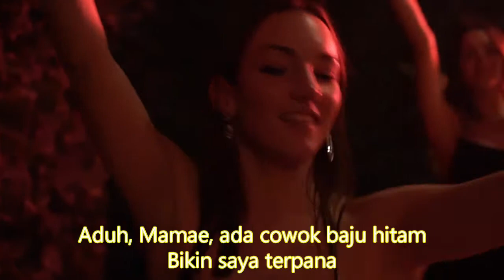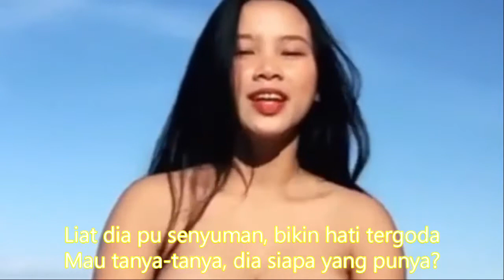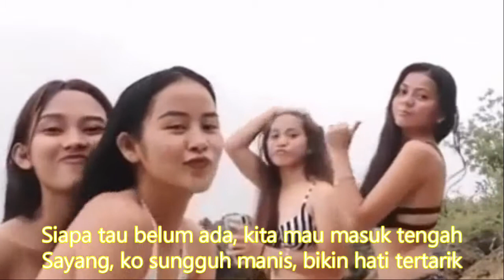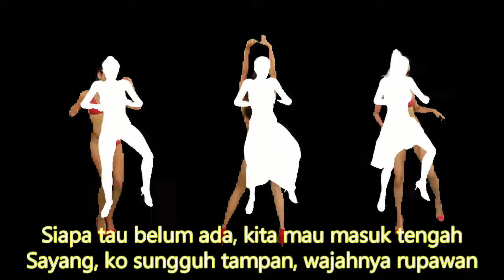Aduh Mamae Bulan Sutena koplo dangdut, Dj dangdut baru full bass 2022,No Copy right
Aduh Mamae
Bulan Sutena
pexels-cottonbro-7975419
Bikini Girl Dancing Green Screen Stock Video - Download Video Clip Now - iStock
Dancers - 75584
4K Hot girl Dancing B-ROll Footage, Free Stock Video_HD
pexels-denys-gromov-6969497
Aduh, Mamae, ada cowok baju hitam
Bikin saya terpana
Liat dia pu senyuman, bikin hati tergoda
Mau tanya-tanya, dia siapa yang punya?
Siapa tau belum ada, kita mau masuk tengah
Sayang, ko sungguh manis, bikin sa tertarik
Aduh, Mamae, ada cowok baju merah
Bikin saya terpana
Mau tanya-tanya, dia punya siapa?
Bolehkah aku kenalan denganmu?
Bolehkah aku mencoba dekati kamu?
Sudah lama tak ada yang memeluk
Memeluk badan ini, kesepian sendiri
Sudah lama tak ada yang menggenggam
Menggenggam tangan ini, kedinginan sendiri
Harus ini, mesti itu
Jangan pulang malam-malam
Sudah lama tidak ditanya-tanya
Apa kamu kangen aku?
Sudah lama tidak diperhatikan
Bikin saya terpana
Aduh, Mamae
Sumber: Musixmatch
pexels-cottonbro-7975419

Dj dangdut terbaru full bass 2022 full album

Dj dangdut terbaru full bass 2021 full album mamae#dj tik tok#ADUHMAMAEKOPLO#Dj dangdut aduh mamaee#dj aduh